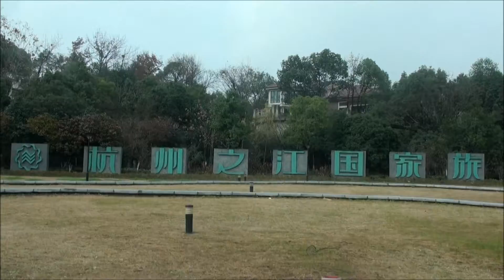Road way view Liu He Pagoda Qiantang River Hang Zhou 2015 14